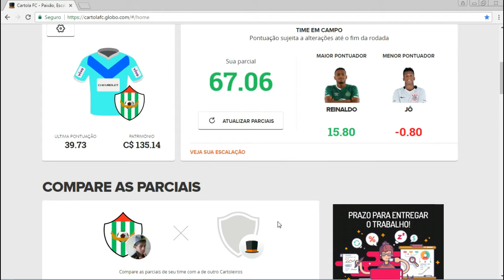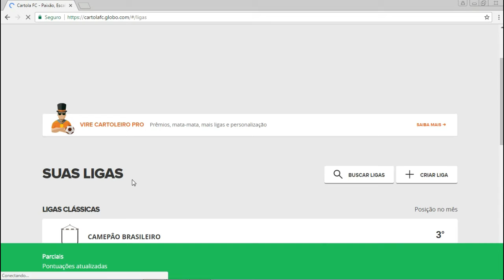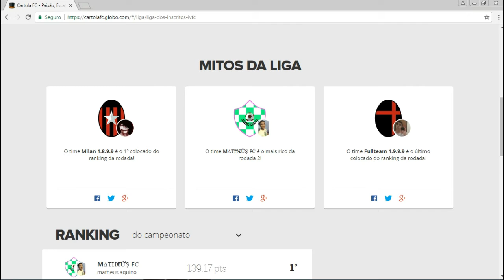CARTOLA FC #03 TERCEIRA RODADA